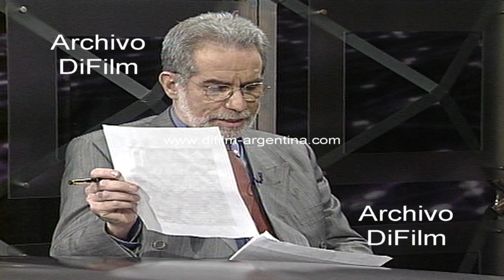Gabriela Gonzalez Gass - Jorge Arguello - Balance legislatura porteña 1998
Bloque 1: Como ha funcionado la legislatura porteña tras los primeros 6 meses de actividades. Entrevista de Pepe Eliaschev a la Dra. Gabriela Gonzalez Gass (legisladora UCR), al Dr. Jorge Arguello (legislador del bloque porteño) y Guillermo Oliveri (presidente del bloque del Partido Justicialista). Insert con imágenes de la legislatura porteña. Sesión en el Concejo Deliberante presidida por Jose Manuel Pico. Enrique Olivera (vicejefe gobierno porteño) hablando en salon durante la ceremonia de asuncion con los miembros de la Convencional Constituyente de la Ciudad de Buenos Aires. (Parte 1 de 2)
Fecha: 9/7/1998
Duración: 13 minutos 19 segundos
UG-3319